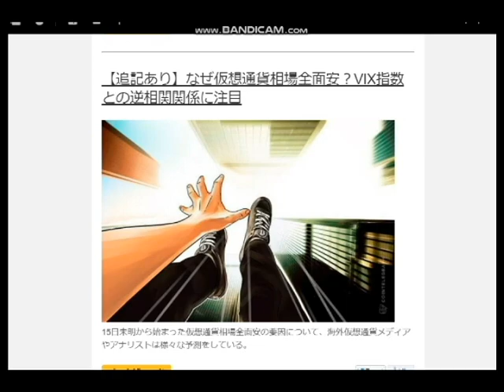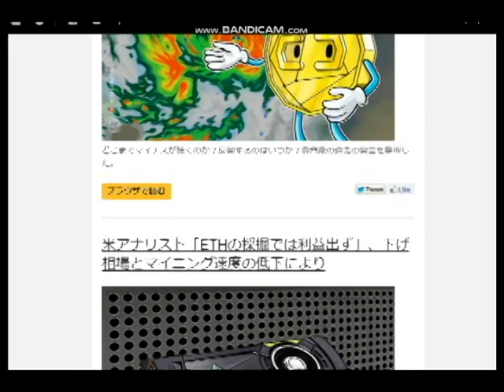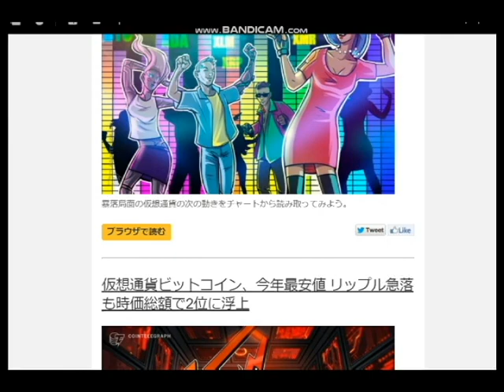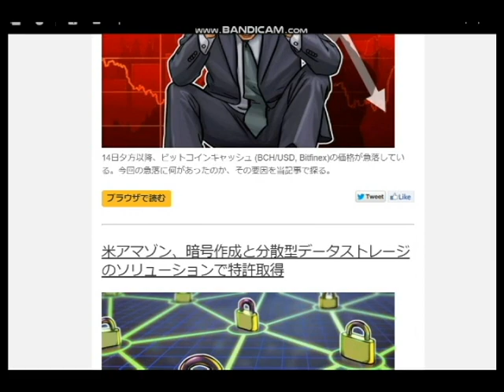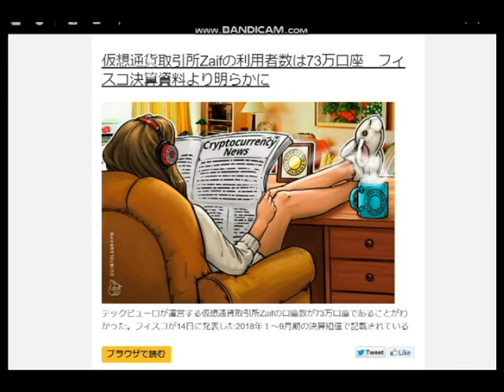【暗号通貨ニュースダイジェスト】通貨全面安！その原因を探るよりも・・・